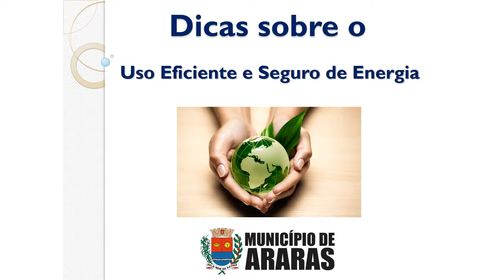Dicas sobre o uso eficiente e seguro de energia elétrica 16